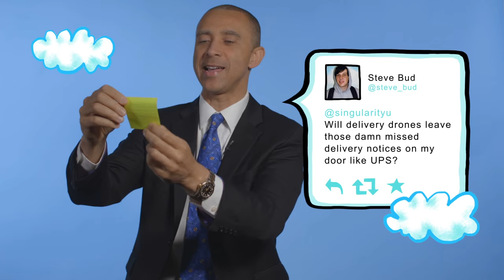Drones | Ask an Expert | Singularity University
S1:E5 David Roberts, one of the top experts on disruptive innovation and former Vice President of Singularity University, replies to questions about drones, from solar drones, insurance surveyors, and ecotourism to missed delivery notices.